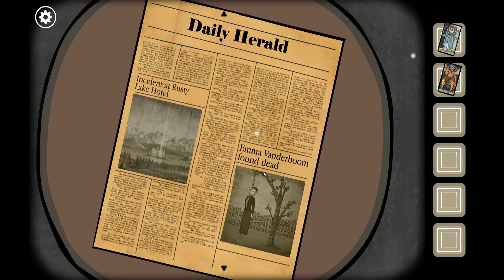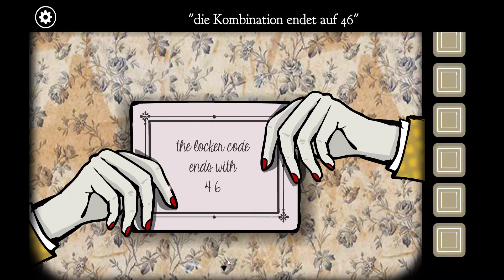Schwerer Verlust - Part 5 (Lets Play Rusty Lake Roots German)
Der zweite Teil der Rusty Lake Reihe mit ein paar Hintergründen und dem erleben der Vergangenheit. Leider (bisher) ohne Furrys.

Mit:
Wolf130

Tumbnail:
Wolf130
Lets Play Rusty Lake Roots von WolfBiteLP